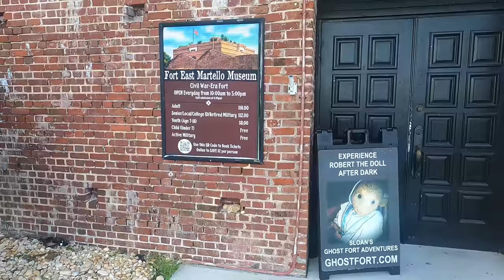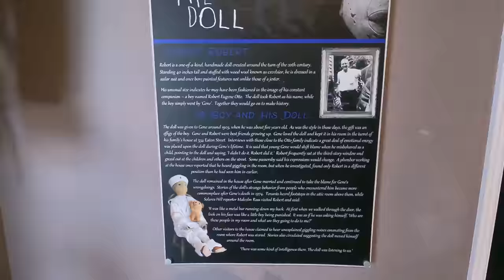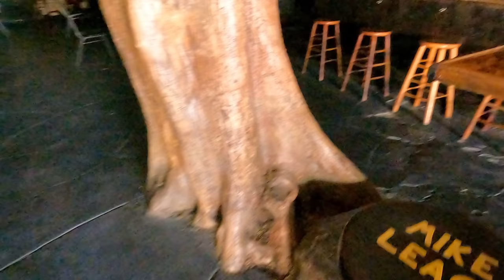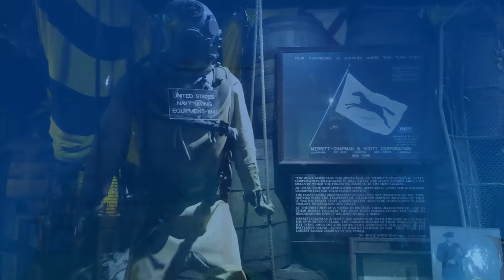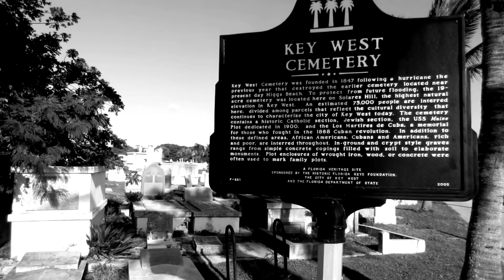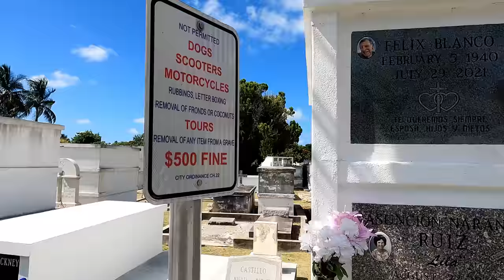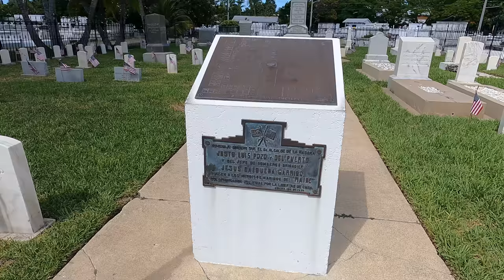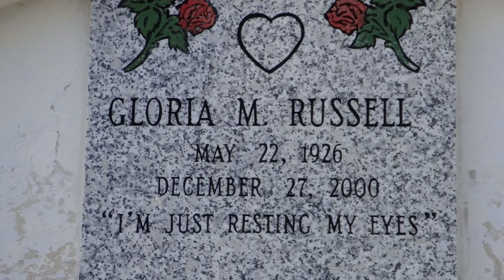The Unusual and Dark side of Key West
It’s soon to be Halloween again, so thought it might be nice to share some of the things that makes Key West a magnet for ghost hunters, paranormal seekers, and out of the ordinary seekers. This video looks at some of the darker and unusual places of Key West. From a haunted doll and saloon, the shipwreck museum showcasing the history of the wreckers, a creepy love affair and a cemetery where the deceased aren’t underground.

Happy Halloween!